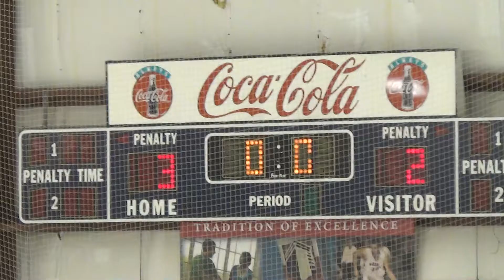CHA Top Plays 1-12-14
Chesterfield Falcons Central States Bantam Major 1999 vs. Chicago Sabres. Chesterfield won 3-2 in an amazing come from behind with 2 goals with less than 39 seconds left in the game!